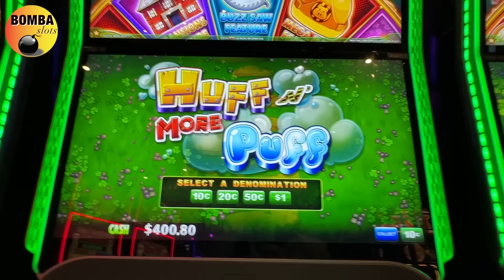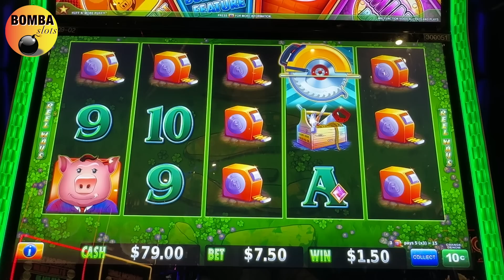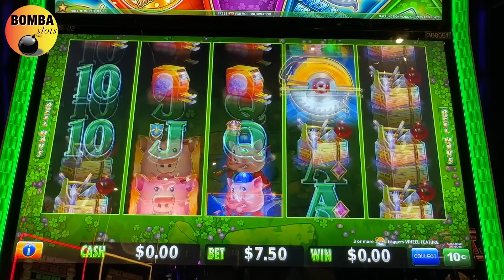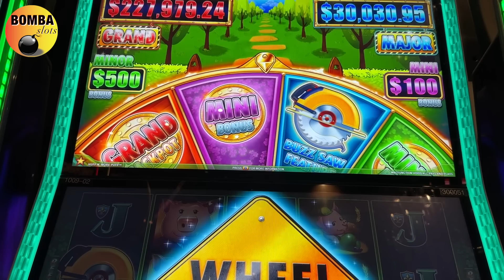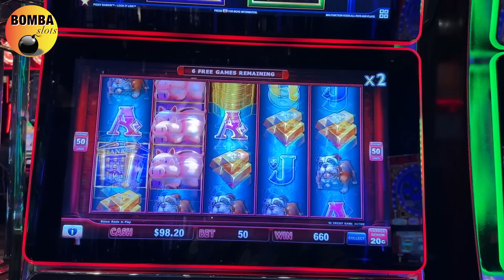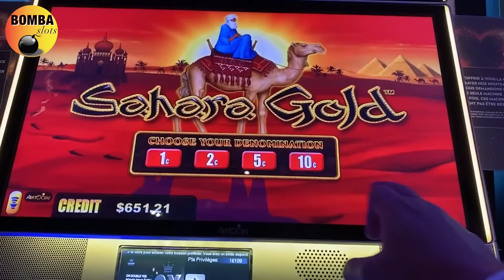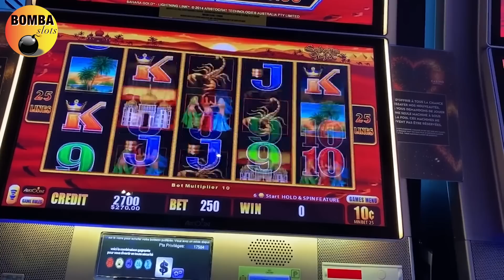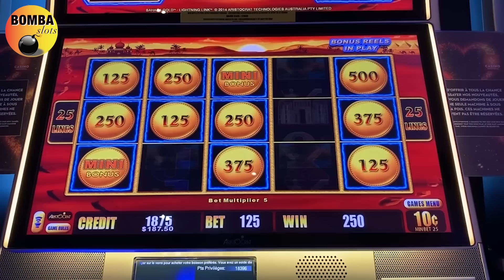Started BETTING $25/Spin Then This HAPPENS! 🐪